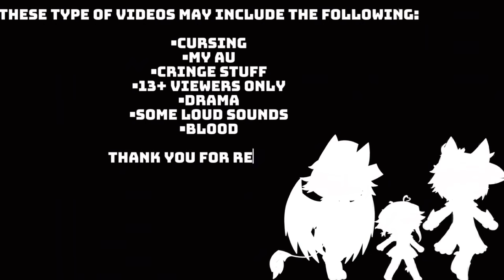Hazbin Hotel Reacts To Ships [] Hazbin Hotel (My AU) [] Gacha Club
Hello! I’m Glitches_NightMoon, I’m a GachaTuber who mainly uploads FNaF but sometimes Lackadaisy or Hazbin Hotel content

This is my first mini movie so dojt be surprise if it’s bad. I had a lot of fun for doing this though! “Alastor Hates Birds” is coming next!

Apps I use for my videos:

•Gacha Club

•KineMaster

•CapCut

•IbisPaint X

Characters in the video:

Charlie Morningstar - 🌈

Vaggie - 🗡️

Alastor - 📻

Angel Dust - 💖

Husker - 🍺

Niffty - 👁️

Lucifer - 🤴

Sir Pentious - 🐍

Cherri Bomb - 💣